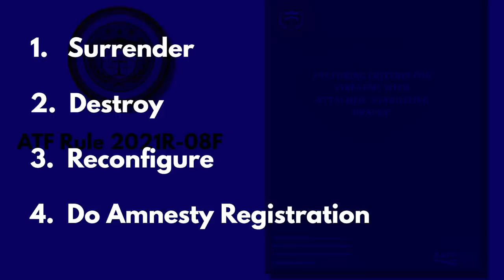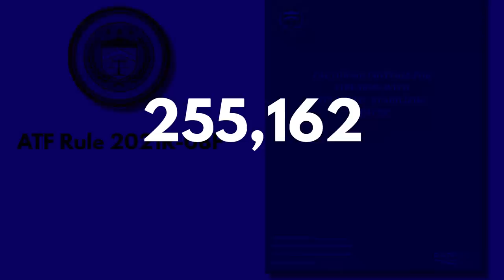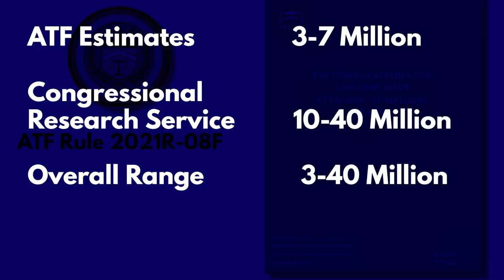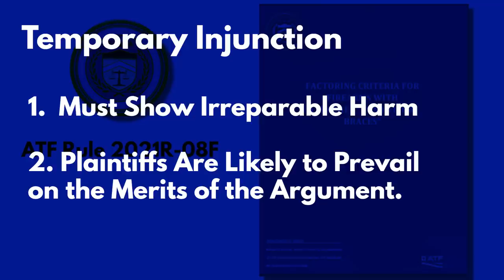The ATF Rule That No One is Complying With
Washington Gun Law President, William Kirk, discusses the high likelihood that there will mass non-compliance with ATF's Pistol Brace Rule.  We predict this not because we are advocating for it, nor are we suggesting that everyone needs to register their firearm right this second.  But what this video does show, is by taking a look at reasonable numbers, it appears that less than 10% of the eligible firearms will be registered.  Learn what all of this means to you and arm yourself with education.

Stay safe.

How the Supreme Court Just Boxed in the EPA, and What That Means For the ATF.